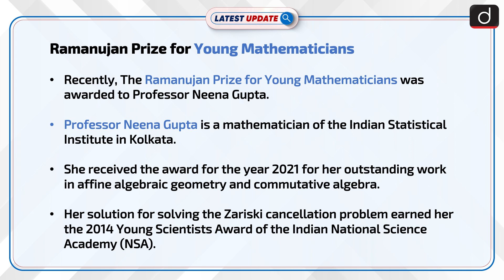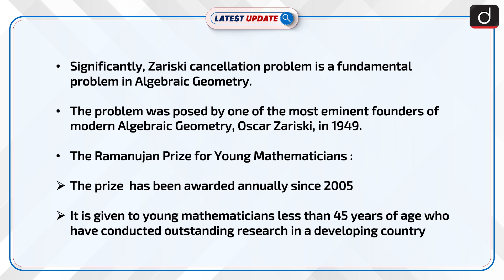Ramanujan Prize for Young Mathematicians: Latest update | Drishti IAS English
Recently, The Ramanujan Prize for Young Mathematicians was awarded to Professor Neena Gupta. Professor Neena Gupta is a mathematician of the Indian Statistical Institute in Kolkata. She received the award for the year 2021 for her outstanding work in affine algebraic geometry and commutative algebra.